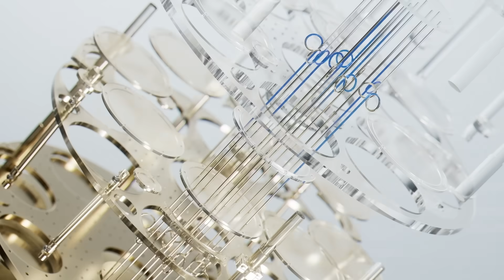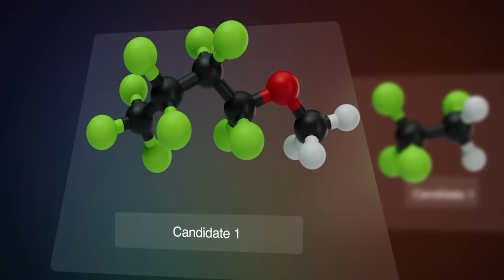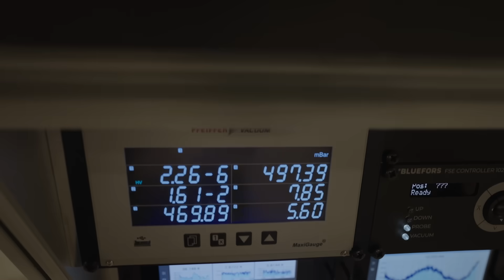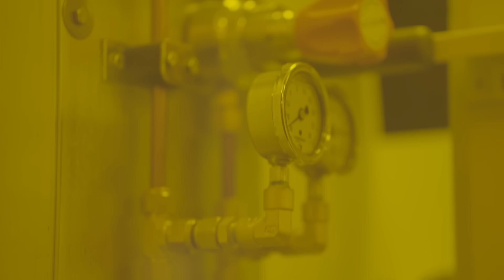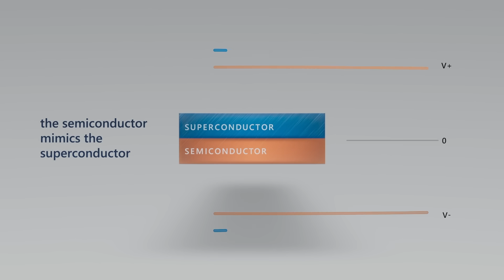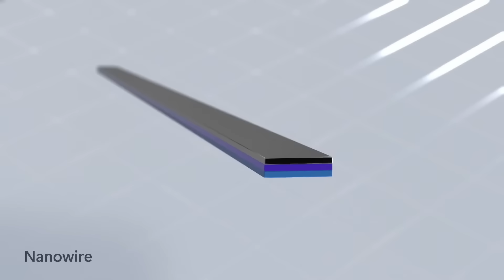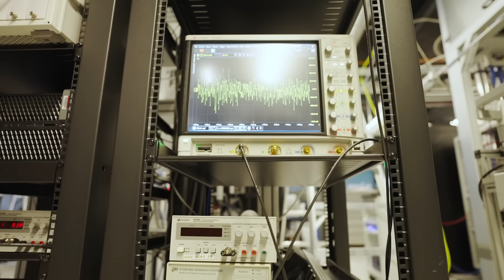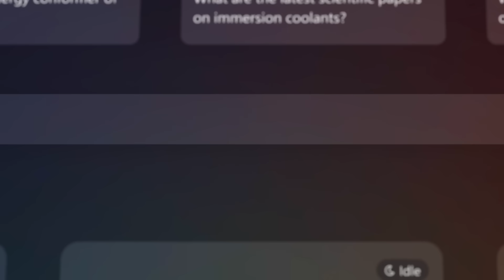Majorana 1 Explained: The Path to a Million Qubits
Hear from the Microsoft team behind the recent breakthrough in physics and quantum computing demonstrated by the new Majorana 1 chip, engineered from an entirely new material that has the potential to scale to millions of qubits on a single chip.  Find out what is possible...

Chapters:
0:00 - Introducing Majorana 1
1:26 - Why does quantum computing matter?
2:47 - Qubits, the building blocks of quantum computing
5:05 - Understanding the topological state
7:00 - How the Majorana 1 chip works
9:10 - How quantum and classical computing work together
10:13 - The Quantum Age